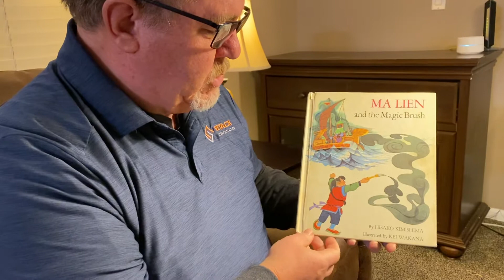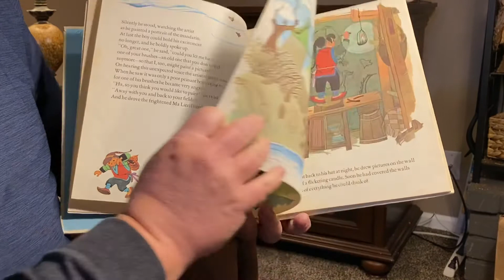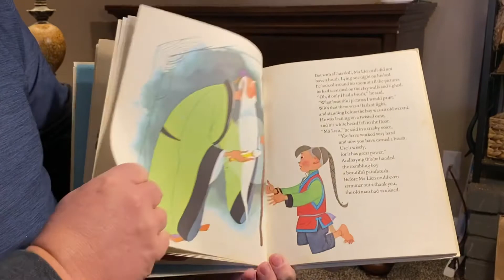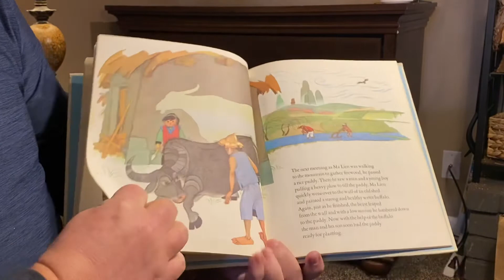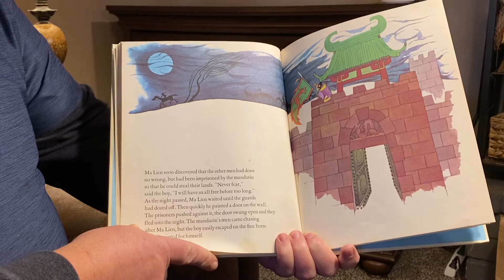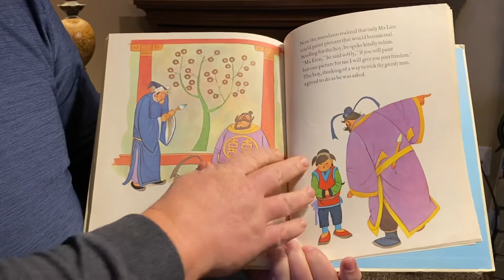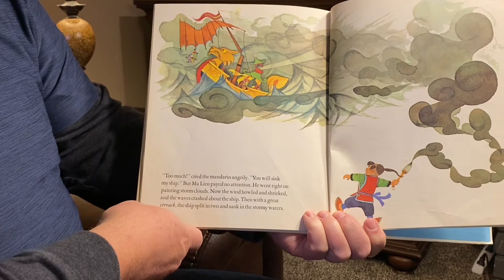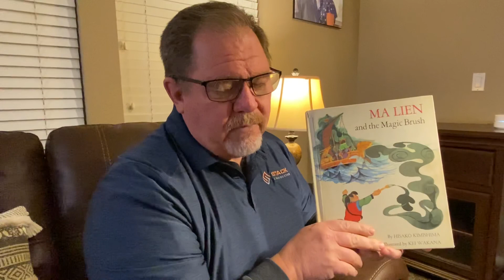Ma Lein and The Magic Brush by Hisako Kimishima, illustrated by Kei Wakana 🖌 read aloud books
🖌 Grandpa will read a story about a magic paint brush.  What makes the brush magic? What is the moral of the story? We hope you enjoy the story.

We encourage you to support the authors, illustrators and publishers by purchasing this book for your own home library.